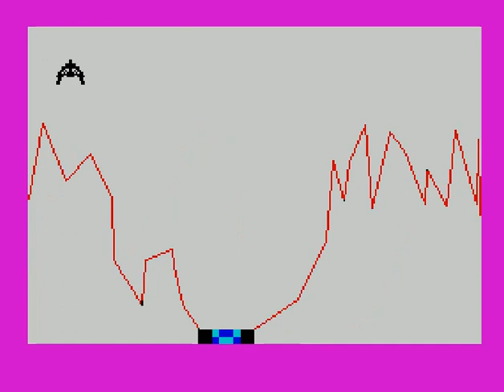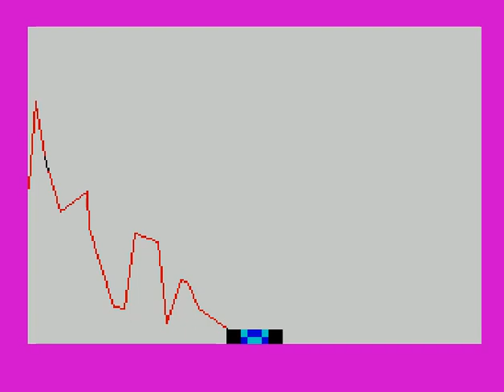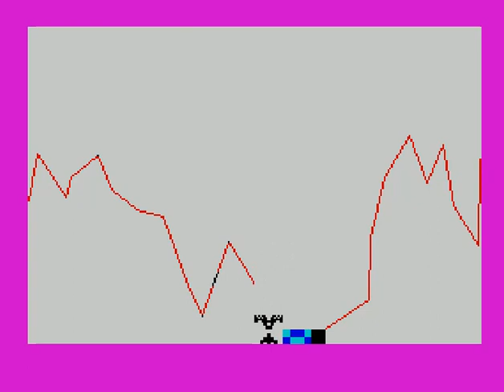Lunar Lander (ZX Spectrum)